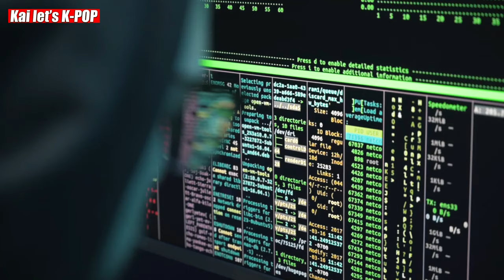Why BOA WAS HEAVILY CRITICIZED FOR HER REACTION ON STREET MAN FIGHTER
many are hating boa because of her wrong judgement on the show.